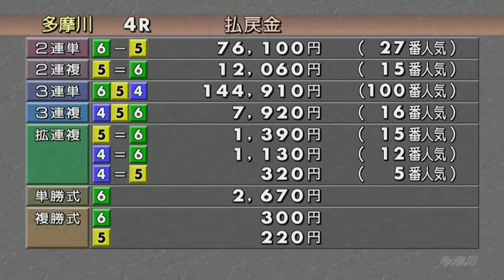【多摩川】124期 鈴木慶太選手6コースからまくり差しにて初勝利!水神祭!!20.7.27多摩川競艇にて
【多摩川】124期 鈴木慶太選手6コースからまくり差しにて初勝利!水神祭!!
20.7.27多摩川競艇にて

レーススタート　0:38〜
水神祭　3:28〜

鈴木慶太選手について
昨年11月に左肩を脱臼して手術
リハビリを経て、今節が8カ月ぶりの復帰戦
通算66走目にて初勝利
従姉妹は大瀧明日香選手

1号艇　吉永浩則
2号艇　金山立樹
3号艇　一瀬明
4号艇　池田浩美
5号艇　新出浩司
6号艇　鈴木慶太